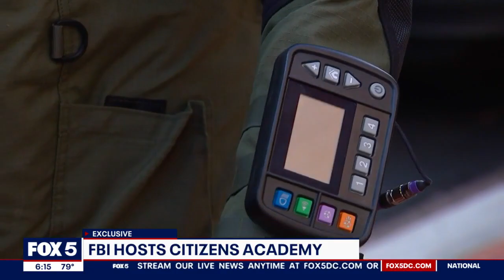Inside the FBI WFO Citizens Academy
FOX 5's Sierra Fox is the only journalist in our nation’s capital participating in the FBI Washington Field Office (WFO) Citizens Academy.
The anchor and reporter is taking part in this eye-opening experience and of course, she has been asking lots of questions.